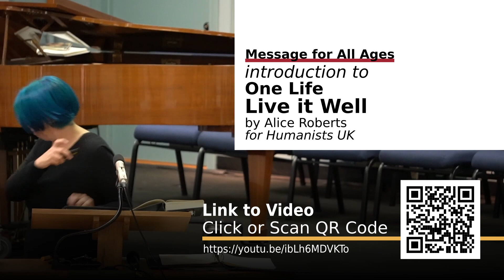Introduction: Message for All Ages - One Life, Live it Well - by Alice Roberts for Humanists UK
Delivered by Pastor Kris Cervantes (she/her), on April 16, 2023

One Life, Live it Well
with Alice Roberts

Onsite AV by Mark Johnston & John Elder
Edited by Chris Ronin